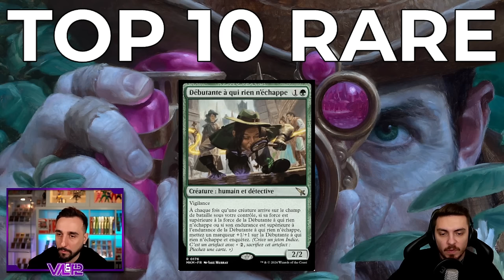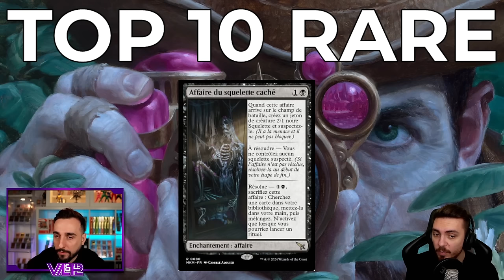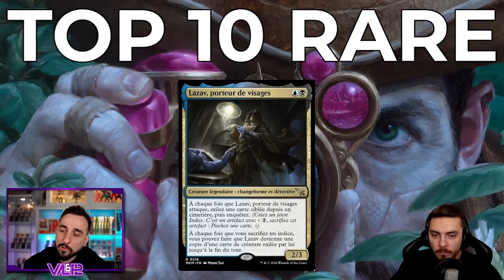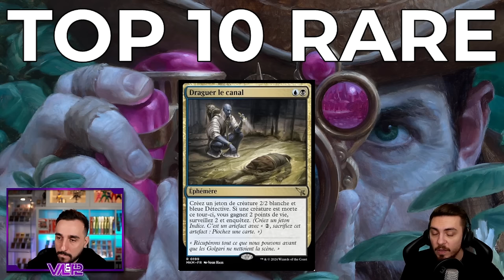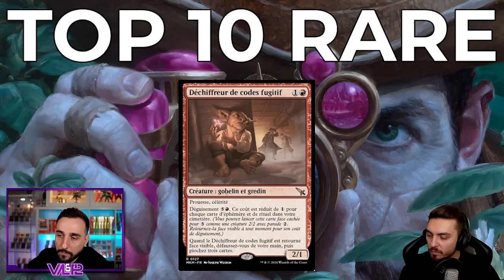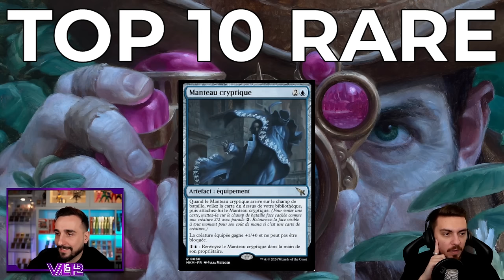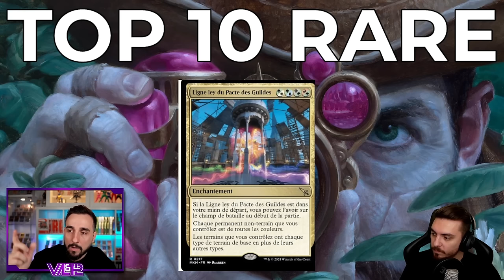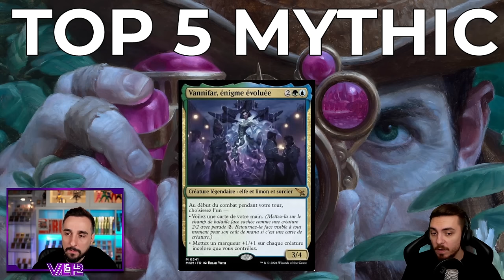TOP RARES ET MYTHIQUES MURDER AT KARLOV MANOR ! LES MEILLEURES CARTES DU NOUVEAU SET STANDARD !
Intro 00:00
Top Rare 02:34
Top Mythic 21:01